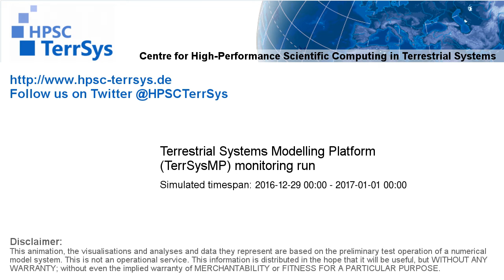TerrSysMP monitoring run 2016-12-29 - sensible heat - Europe (72h)